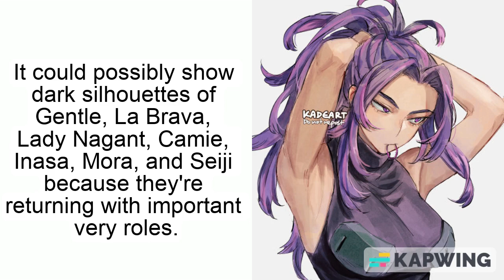What The Opening & Ending Might Show For My Hero Academia Season 7